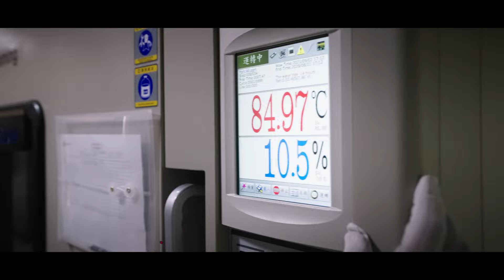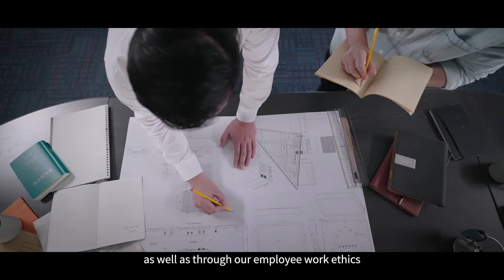Axiomtek- Your Best AIoT Partner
Axiomtek has experienced extraordinary growth in the past 30 years because of our people, our years of learning which resulted in our tremendous industry experience, and our desire to deliver well-rounded, easy-to-integrate solutions to our customers. These factors have influenced us to invest in a growing team of engineers including software, hardware, firmware, and application engineers. For the next few decades, our success will be determined by our ability to lead with unique technologies for AIoT and serve our key markets with innovatively-designed solution packages of hardware and software – coupled with unmatched engineering and value-added services that will help lessen the challenges faced by our systems integrator, OEM and ODM customers and prospects alike. We will continue to enlist more technology partners and increase collaborations with our growing ecosystem who are leaders in their fields. With such alliances, we will create synergy and better deliver solutions, value, and the expertise our customers need.
# Axiomtek